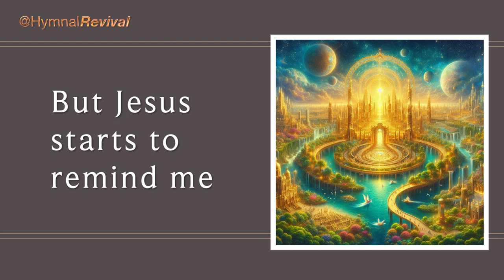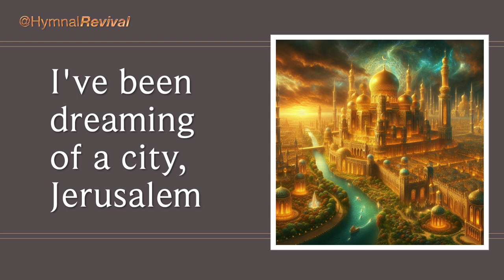Dreaming of a City (re-mastered performance)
Dreaming of a City
By Sweet Symphony

This re-mastered version now contains AI-enhanced vocals, so you don't have to suffer my terrible "singing".  The images featured in this video are what the Bing AI image creator dreams that Heaven will be like.  How does it compare with your own ideas?

Guitar : Joe Gannon
Guitar : Ramon Stagnaro
Guitar Solo : Brent Mason
Bass : Byron House
Piano : Rebeca Mauleon
Vocals : Hymnal Revival with Kits AI transformation